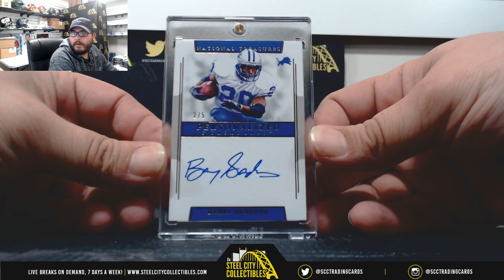2019 Breakers Rowe Football New Edition Hobby Live Break- Glen x1